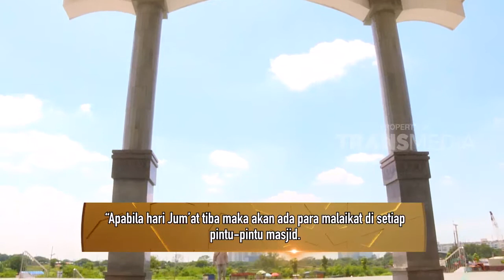TELAT DATANG JUMATAN SETELAH KHATIB NAIK MIMBAR, SIA-SIA? | KHAZANAH (31/01/19)